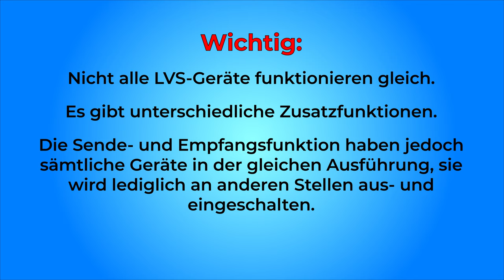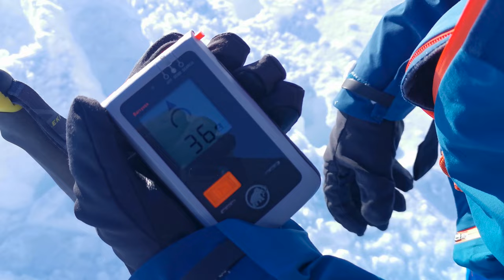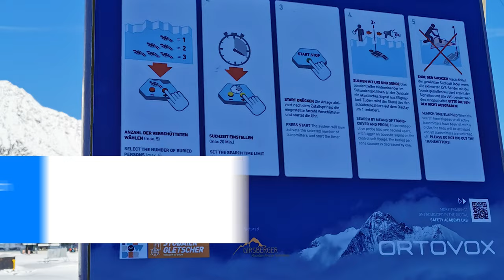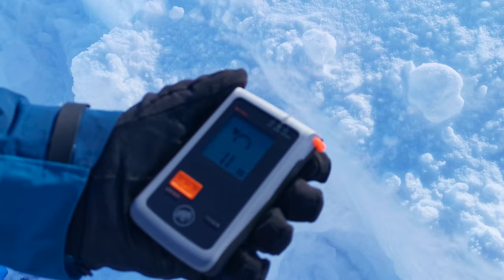DAS LVS-GERÄT - wichtiger Helfer im Notfall | Winter Grundlagenkurs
Das LVS-Gerät, ja man könnte es fast als magisch bezeichen. Dabei ist es nur Physik. Was man jedoch unbedingt bei der Nutzung beachten muss, zeige ich heute!

🔧 Meine Ausrüstung 🔧

Schuhe

Rucksäcke

Technisches